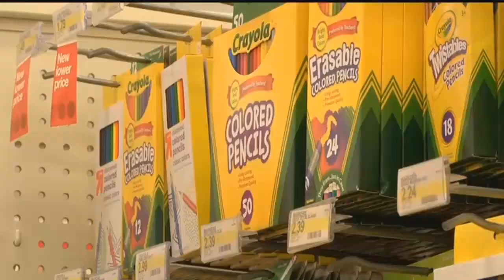Firefighters shop for Paul's Holiday Wish